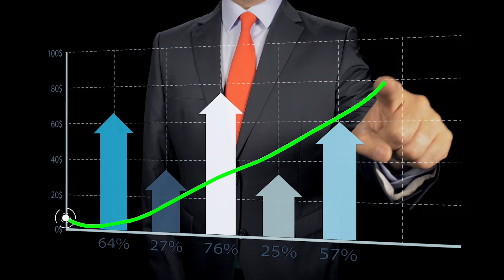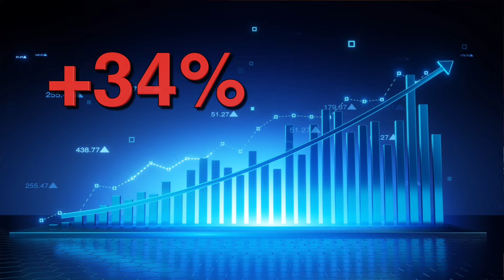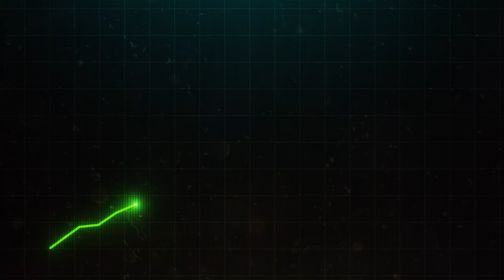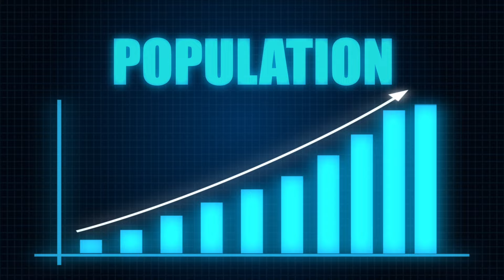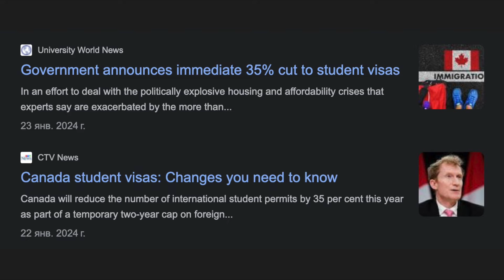КРИЗИС экономики в КАНАДЕ, как трудно найти работу в Торонто? Максим Багинский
Почему в Торонто начался такой сильный кризис экономики, откуда безработица и что делать на данную минуту? Ответы на все эти вопросы в нашем специальном видео с постоянным экспертом - Максимом Багинским

00:00 Вступление
00:32 Безработица в Торонто растет!
01:50 Безработица в Канаде
02:40 Почему произошел кризис экономики в Канаде?
04:11 Канадское правительство урезает количество студенческих виз

Безработица в Торонто только растет и страшно представить, что будет в будущем. Правительству необходимо, как можно быстрее сделать меры по стабилизации, но пока этого ничего не делается! Что вы думаете о данной ситуации?

10376 Yonge St Unit 306 Richmond Hill, Ontario Canada